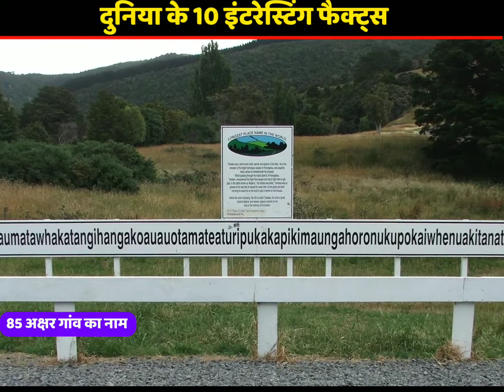10 अनोखे तथ्य| amazing Facts| interesting facts @FactsVerse facts intrestingfacts.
पृथ्वी से जुड़े 10 रोचक तथ्य

जानवरो के बारे में 10 अनोखे बाते
पेड़ों से जुड़े 10 अनोखे बाते

10 रोचक बातें जो आप नहीं जानते

😊 अब जुड़े iz Facts के साथ हर जगह :😊